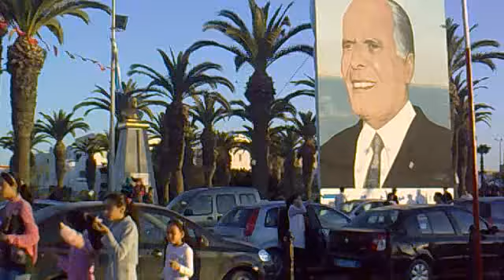MONASTIR LE 09042011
Eid ichouhada Fi Monastir by Safia Mabrouk